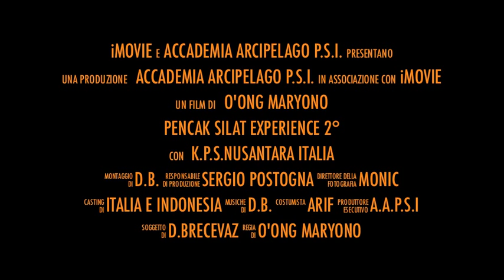Pencak Silat Experience 2013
Estate 2013
Il Maestro Denis Brecevaz torna in Indonesia, questa volta con un gruppo di pesilat (allievi) dell'Accademia Arcipelago Pencak Silat Italia, sono in preparazione una serie di video per raccontare e condividere una fantastica avventura, questo che vedi è il trailer.